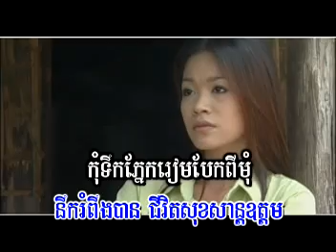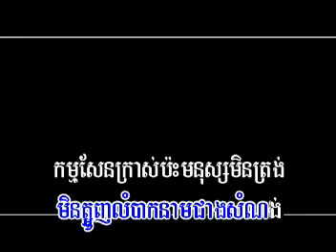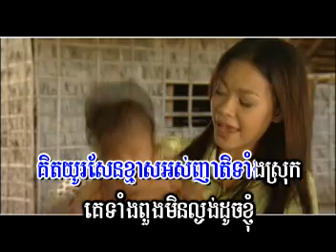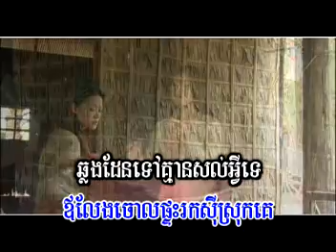| Sem Sangvat | Kamkor Chlorng Den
by KhmerSongs